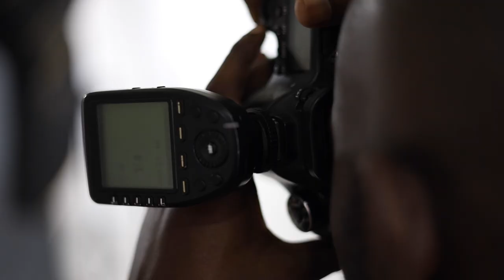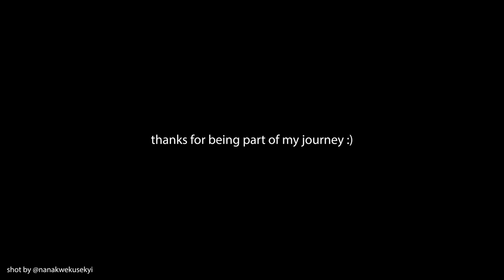Don't Take Yourself Too Seriously. ---// Dark & Moody Photoshoot BTS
The concept of Pre-birthday photoshoot is something I have always found too cringe a thing to do. However, for my 33rd birthday, I thought that I couldn't possibly be taking myself too seriously... and as the saying goes "If you don't take photos of yourself, you die forever"

So here we are with a behind the scenes video of how my Pre-Birthday Photoshoot went. I hope you enjoy.